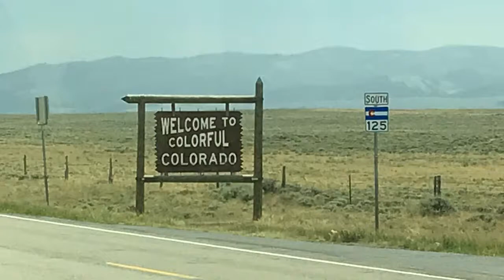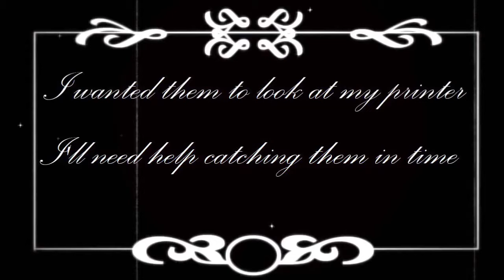MHMI STEAKS with Gregg & Eggs 2019